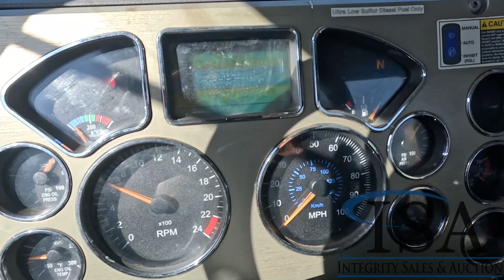3147 - 2011 Mack GU713 Quad Axle Dump Truck Will Be Sold At Auction!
2011 Mack GU713 Quad Axle Dump Truck Will Be Sold At Auction! for all the auction details!